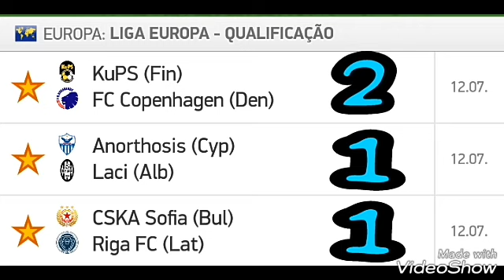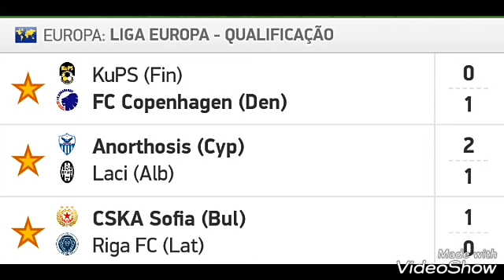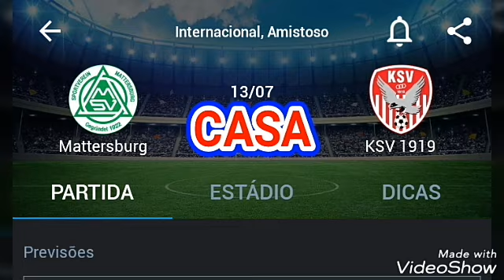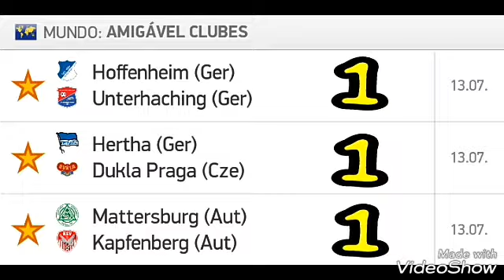PALPITES DE FUTEBOL APOSTA CERTA! MAIS 1 TRIPLA 100% GREEN DO PROJETO SEMANAL! PALPITES 13/07+TRIPLA